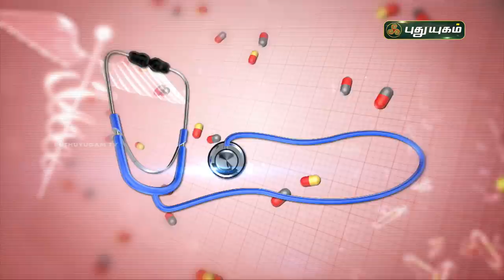குளிர்காலத்தில் ஏன் மூட்டு வலி அதிகம் ஏற்படுகிறது? DoctorOnCall | PuthuyugamTV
குளிர்காலத்தில் ஏன் மூட்டு வலி அதிகம் ஏற்படுகிறது?
விளக்கமளிக்கிறார்
Dr. Devi Saravanya
RJR Hospital